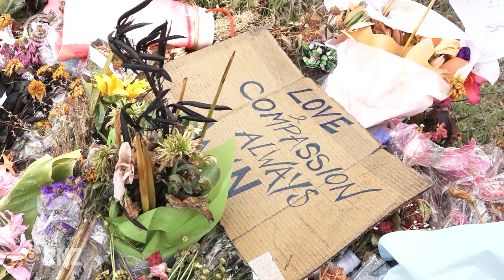30 pray at Linwood mosque three weeks after shootings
About 30 people were at Linwood's mosque to pray today, three weeks after seven were killed in the shootings. Reporter Logan Church spoke to a visiting Imam from Melbourne, Rabih Baytie, about why it was important for him to be there.